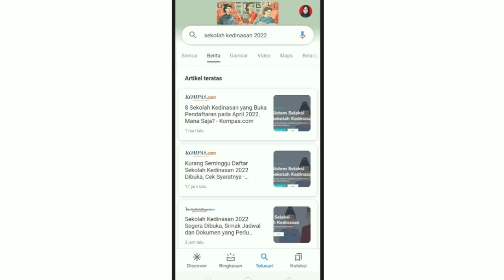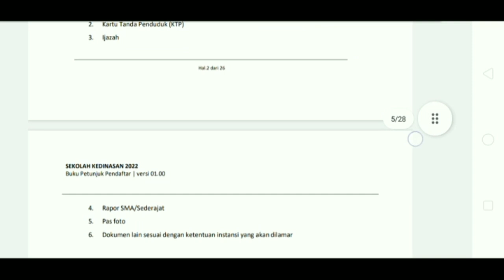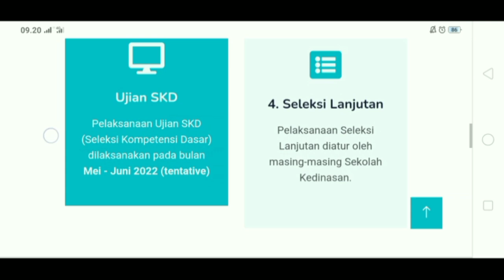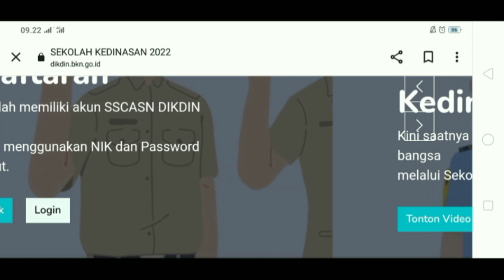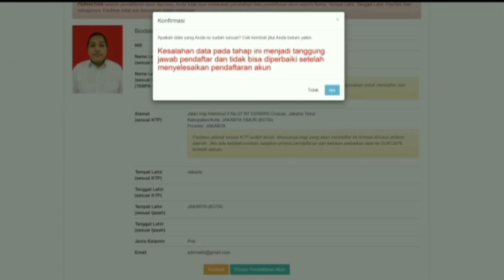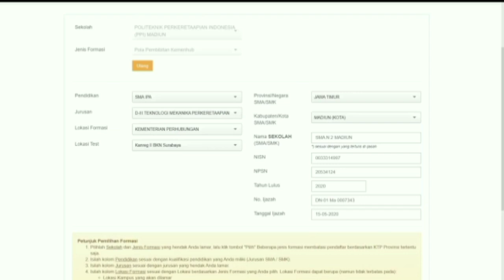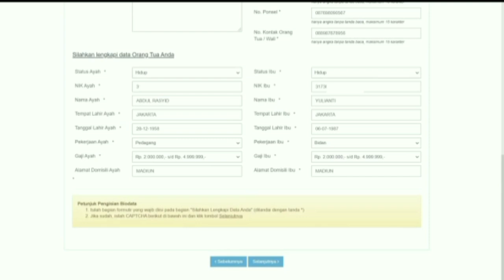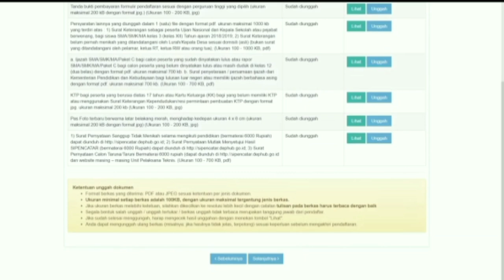PENDAFTARAN SEKOLAH KEDINASAN 2022 || Tutorial Langkah Pendaftaran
PENDAFTARAN SEKOLAH CPNS KEDINASAN 2022 || Syarat Dan Langkah Pendaftaran Pendaptaran sekolah kedinasan di buka 9 april 2022, ini cara dan berkas yang harus dipersiapkan.